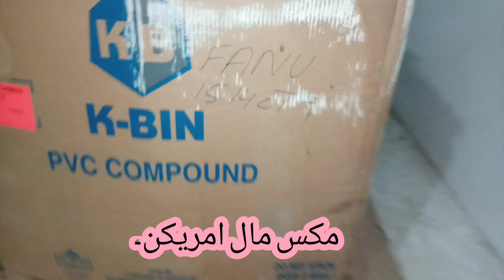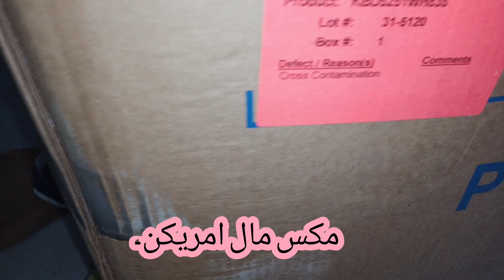مکس مال امریکن۔